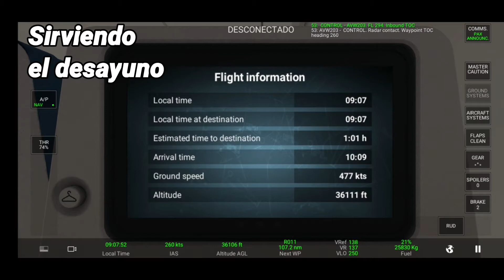Air Caraibes A350-1000| 🇨🇵Paris - Pointe-A-Pitre🇬🇵| ¡Full ATC y explicado! {RFS PRO}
Hello friends, I take another trip on RFS PRO I hope you like it and give it a lot of support please🙏❤

In case you want to help me, I would really appreciate it 🙏

Tell me and what other route would you like me to do and on what plane?

Hola amigos, hago otro viaje en RFS PRO
espero que les guste y denle mucho apoyo por favor🙏❤

Por si me quieren ayudar, se los agradecería mucho 🙏

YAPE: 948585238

Cuéntame y que otra ruta te gustaría que haga y en que avión?